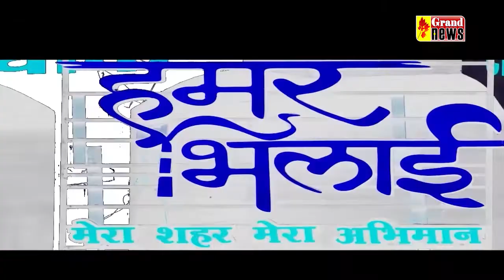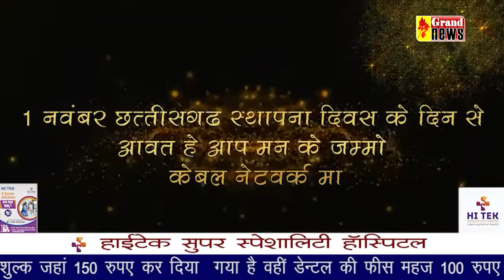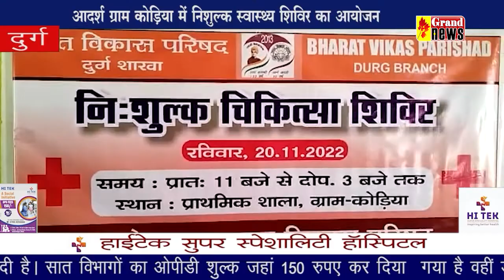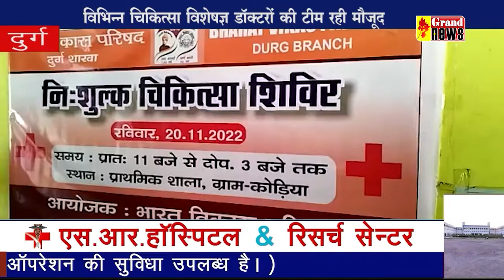21 11 2022 GRAND NEWS BHILAI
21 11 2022 GRAND NEWS BHILAI